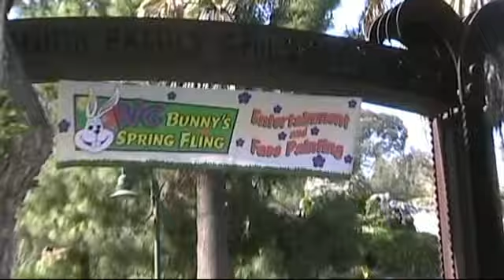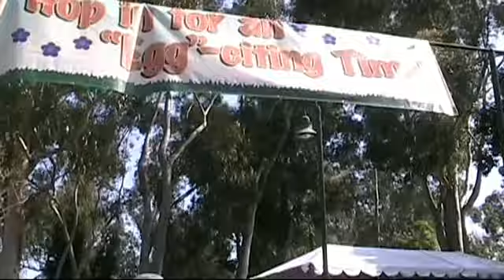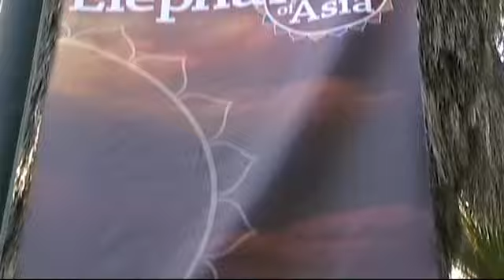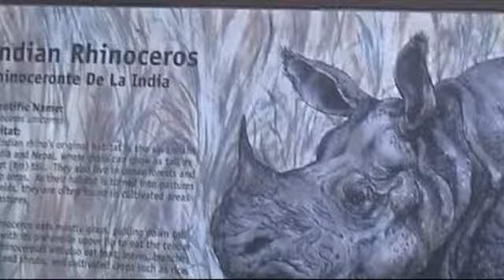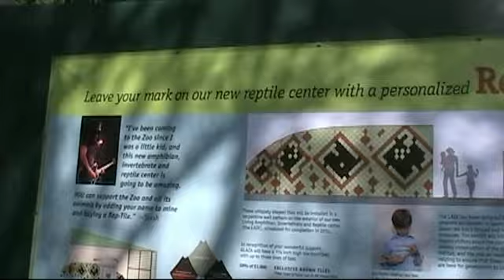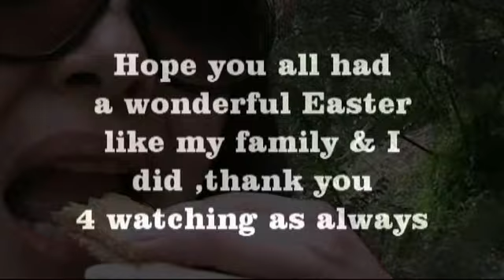vloggin' my easter weekend ! by Maryann 4rm Zero!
Showing you the great easter weekend I had with my family : )